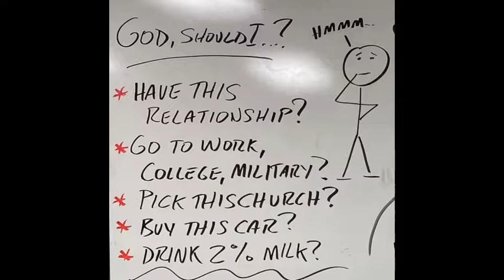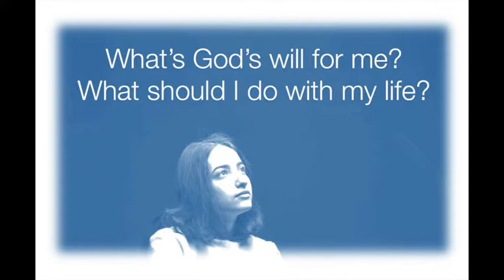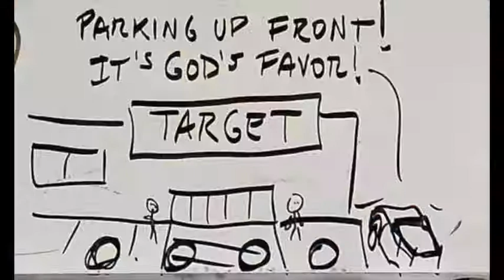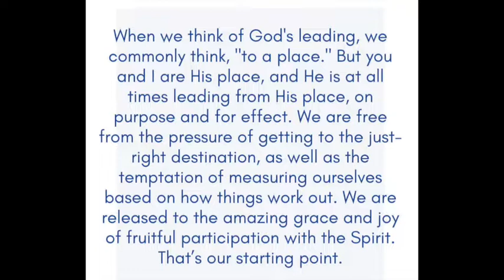Swept up - Week 2 - The Spirit & God’s will for my life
Week 2 of our look at discerning God's Spirit in our live and in a local church.  This week we look at knowing God's will and how God's Spirit interacts with that process.